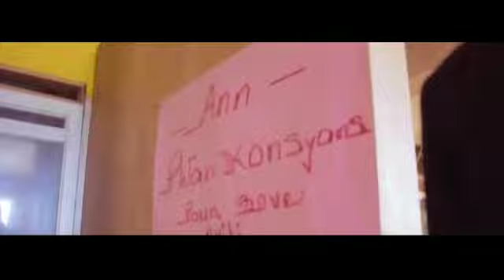vin gade koman groupe adonaï tap bay Bondye glwa